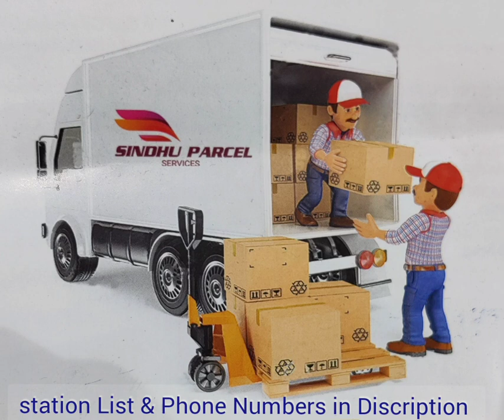Sindhu Parcel Services Branches & Serviceable. Station List in Discription For instant Reference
ANDHRA PRADESH BRANCHES

S.No. Branch Name

Branch Address

AMALAPURAM

D.No. 1-16, Sri Krishna Devaraya Street, Opposite Hanuman Theater, Eedarapalli, Amalapuram-533201. ANAKAPALLI Balaji Rao Peta, Opp. NTR Hospital Road, Anakapalli-531001.

3 ANAPARTHI

D.No.: 2-306, Taluka Kenal Road, Anaparthi-533341.

BHIMAVARAM H.No. 355, Street No.100, Sunkarapaddayya gari veedi, Bhimavaram-534201.

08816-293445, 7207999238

5 CHILAKALURIPETA

Main Road, NRT Center, Chilakaluripeta-522616

6 CHIRALA

D.No. 14-1-6, Danthula Daba Shop, Munthavari Centre, Chirala-523155.

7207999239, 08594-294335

ELURU

Shop No.10, Police Complex, Beside Fire Station, NR pet, Eluru-534006.

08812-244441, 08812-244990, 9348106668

9 GAJUWAKA D.No. 7-13-13, Near Latha Hospital, Opp. Panthulugari Meda, Gajuwaka-530026.

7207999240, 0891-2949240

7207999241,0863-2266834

11 GUNTUR (Market)

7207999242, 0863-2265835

12 KAKINADA

D.No.23-7-4, Duggirala Vari Street,TTD Kalyanamandapam, Balaji Cheruvu, Kakinada-533001.

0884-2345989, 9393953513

13 KAVALI

Near Jendachettu Road, Darga Backside, Kavali-524121.

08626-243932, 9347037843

14 KURNOOL

Kusipathi Nagar, Opp. Amazon, kurnool-518006.

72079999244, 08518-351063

15 MANDAPETA D.No.4-19-69, Srinagar, Raja Ratnam Cinema Hall Road, 5th line, Mandapeta-533308.

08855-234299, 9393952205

16 NANDYALA

Kondareddy Complex, Beside Vijayadurga Bar & Restaurant, RS Road Nandyala 17 NARASAPURAM Steamer Rd, Narsapur-534275.

18 NARSARAOPETA

Shop No. 99, Vasavi market, Sattenapalli Rd, Barampet, Narasaraopeta-522601.

19 NELLORE

D.No. 15-841, Venkata Ramapuram, Nellore-524001.

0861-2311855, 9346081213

20 ONGOLE

Shop No. 9. Papa Complex, 1st line, Guntur Road, Ongole-523001. D.No. 11-2-13, Ground Floor, R C C Building, Palakollu-534260.

21 PALAKOLLU

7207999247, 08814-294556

22 PEDDAPURAM

Near Mutyaamma Temple, Kumar Street, Peddapuram-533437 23 PENDURTHI (VIZAG) D.No. 6-45/5, Nataraja Complex Laxmi Kanth Theatre, Thagarapuvalasa Road, Pendhurthi, VSP-531173.

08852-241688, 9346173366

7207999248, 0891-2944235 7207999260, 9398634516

24 PIDUGURALLA

Main Road, Near Bus Depo, Piduguralla-522413.

25 PRODDATUR 9/657-2, Mydukur Road, Opp II Town Police Station, Proddatur-516362.

26 RAJAMUNDRY Shop No.1 Municipal Complex, Opp. Aanam Kala Kendram, Gokavaram Bus Stand, Rajahmundry-533101.

27 RAVULAPALEM D.No. 8-357, Near LIC Office, Amalapuram Road, Ravulapalem-533238.

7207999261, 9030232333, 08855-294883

28 SAMARLAKOTA D.No. 19-1-445, G.Ragampeta Village, Kakinada Road, Samarlakota-533440.

29 SATHENAPALLI Main Road, Near Union Bank, Opp. Bustand, Sathenapalli-522403

30 TADEPALLIGUDEM

Shop No. A10, Kamakshi Complex, Near Vasavi Kanyaka Parameswari Temple, Eluru Road, Tadepalligudem-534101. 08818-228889, 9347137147 Shop No. 182, Kamadhenu Complex, Society Road, Tanuku-534211.

31 TANUKU

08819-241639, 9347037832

32 TENALI

Tadiboina Vari Veedhi, 7-7-13, Opp. Mastanamma Hospital, Ganganammapeta, Tenali-522201. D.No. 19-9-51/A1, Balaji Colony, Old Tiruchanur Road, Tirupathi-517502.

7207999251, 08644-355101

33 TIRUPATHI

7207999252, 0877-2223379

34 TUNI

Near Bypass, Srinivasa Theatre Road, Siva Shankar Travels & Sindhu Parcel, Tuni-533401. D.No. 14-10-2A, Hanumanpet, Matcha Narasaih Street, Vijayawada-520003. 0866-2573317,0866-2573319, 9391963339, 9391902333, 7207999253

35 VIJAYAWADA

36 VIJAYAWADA 1 TOWN D.No. 11-2-2. Subba Ramaiah Street, Opp. Karnataka Bank. Town, Near Hindu High School, Vijayawada-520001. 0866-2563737, 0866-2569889, Plot No.12, D no.76-18-8, Iron Yard, Gollapudi Bypass Road, Bhavanipuram, Vijayawada-500012.

37 VIJAYAWADA BHAVANIPURAM 38 VISHAKAPATNAM

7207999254, 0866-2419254,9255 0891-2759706, 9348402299, 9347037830, 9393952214

Road No.10, C-13, Industrial Estate, Vishakapatnam-530007 Near Khazana Jewellery, Daba Thota, NCS Road, Vizayanagaram-535001

39 VIZAYANAGARAM

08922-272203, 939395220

40 YANAM

Majeti Complex, Sunkarapalem, Near YSR Statue, Yanam Road-533461

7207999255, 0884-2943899